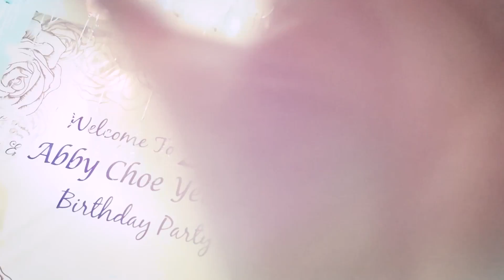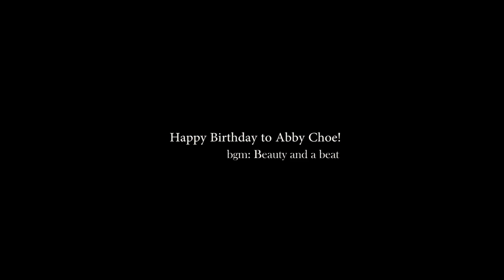Birthday highlight | Abby's 21st birthday party | Clonix's Shutter Penang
Abby Choe celebrated her birthday party on 3rd December 2016~
I was invited as a guest but I decided trying out video recording and editing~

Used Xiaomi Mi5 as the camcorder, the quality was limited while using in low light condition... Sorry@@
Still hope Abby will like this video very much! :DDD

Well, newbie editing speed... 8hours gg
I should plan before recording, then I can only handle footage easily @@

Lesson learned from failure~!
Hope my second recording will be better!!!